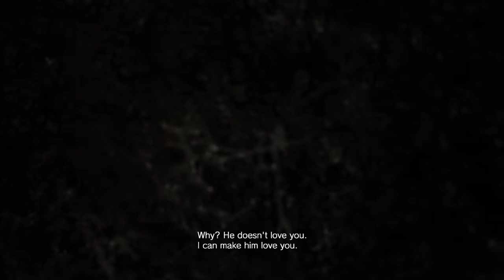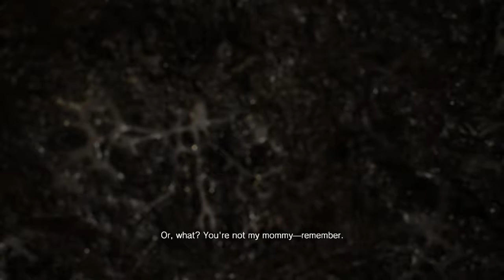Resident Evil 7 - Part 13 | WHO OR WHAT IS SHE?!?!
I don't think I agree with Evie's forced family commitments O_O